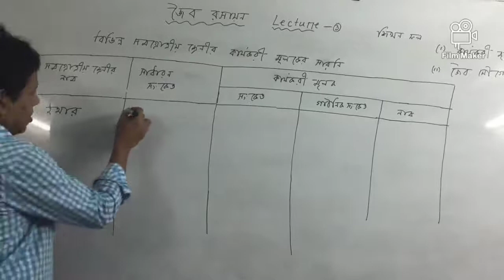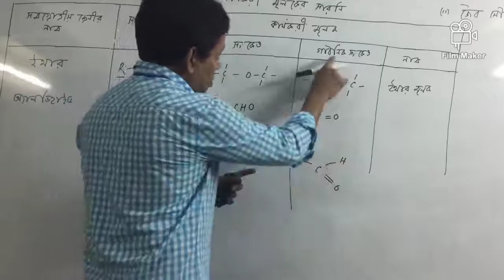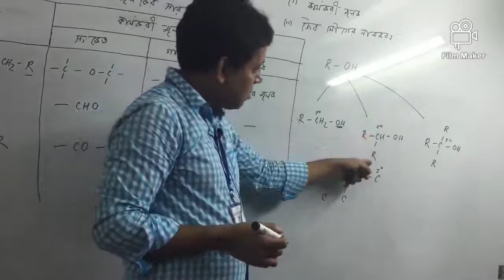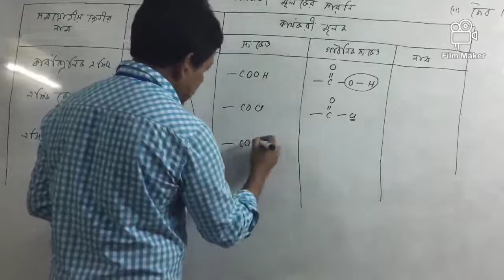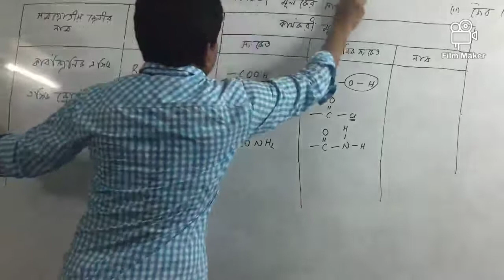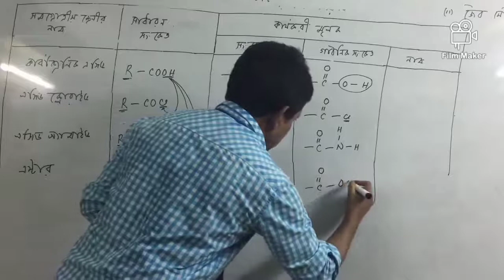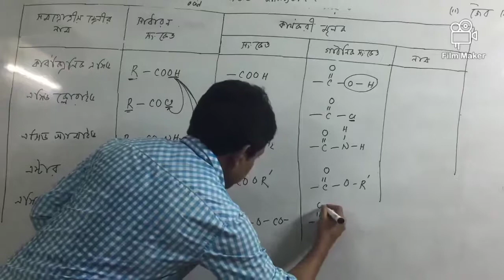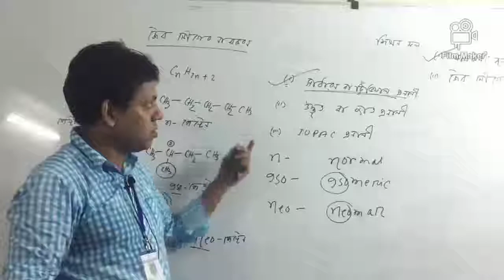গালিফ হোসেন, প্রভাষক,বিভাগ : রসায়ন ,বিষয়: ORGANIC CHEMISTRY, Lecture-03,নারায়ণগঞ্জ সরকারি মহিলা কলেজ